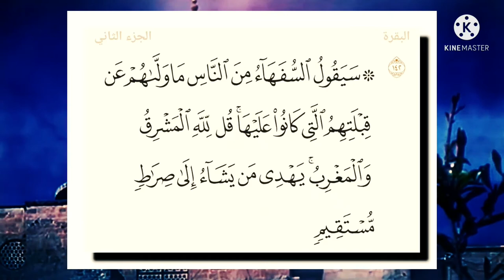تحول قبلة المسلمين من بيت المقدس إلى بيت الله الحرام..